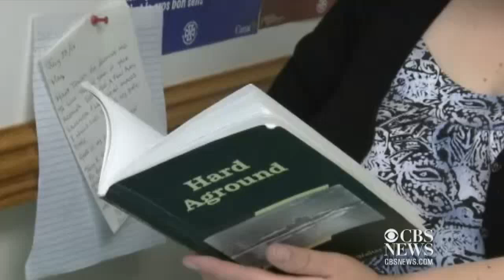Possible WWII German U-Boat found in river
A World War II German U-Boat may have been found buried in the sand at the bottom of the Churchill River in Labrador, Canada. CBC-TV's Peter Cowan reports.